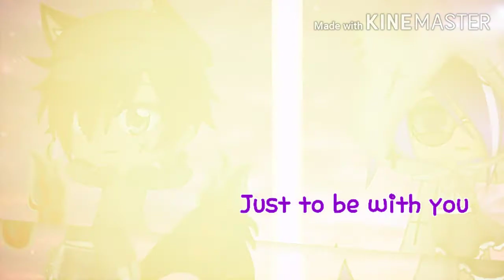You Are The Reason Switching Vocals (30+ Sub Special) {uploaded again}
Hey Purple Derps!! 💜💜💜💜💜

So I accidentally deleted this video meaning I have to make it again! Thankfully i saved my screebshots so it took me a whole 5 mins to remake it

Sorry for my clumsy attitude UnU

And I got a new phone so I have to remake ALL of mah characters!!

So sorry if I become a bit lazy- no. EXTREMELY LAZY!!

Also mah online friend Midnight_Wolfing has got a comment thats inappropriate only...its EVEN WORST!! The profile pic is inappropriate!!!
Pls go sub to her!! She really needs suport rn!!

Wuv chu all mah purple derps!!!